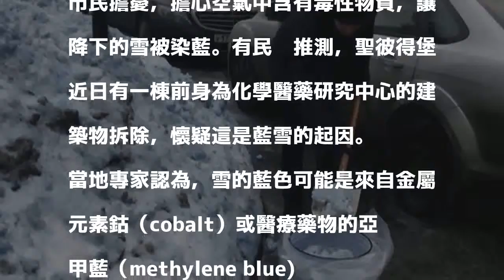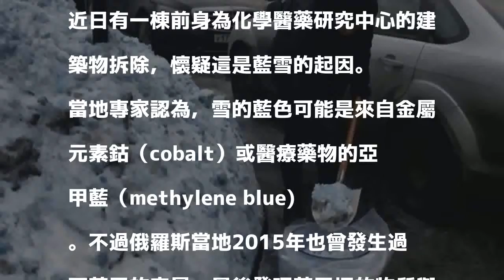俄羅斯怪事多 普丁家鄉天降「藍雪」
俄羅斯總統普丁的故鄉聖彼得堡（St Petersburg）近日下起大雪，最詭異的是當地下的雪不是銀白色，是帶著藍色的「藍雪」。而這一切可能與近日正在拆除的化學藥物研究所（chemical-pharmaceutical research institute），所以當地趕緊把藍雪送往科學實驗室檢驗。

發表評論評論如下。